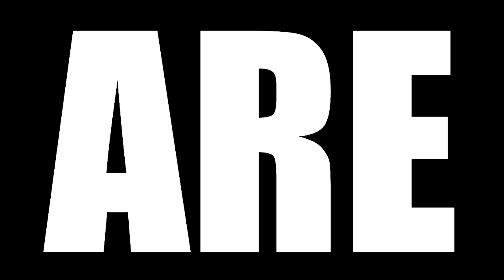LOST SEASON 1 EPISODE 7 REACTION || "The Moth"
Today we are watching Lost Season 1 Episode 7 Reaction, TBR reacts to Charlie begins a journey of withdrawal from drugs aided by Locke, whose true motive is a mystery. Jack is buried alive in a cave collapse.